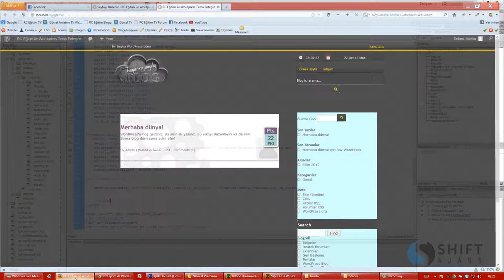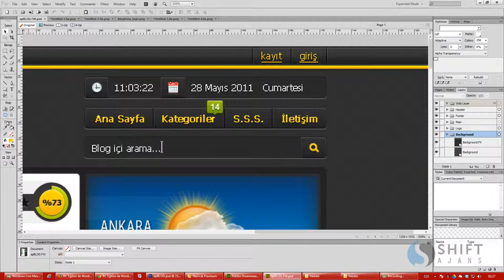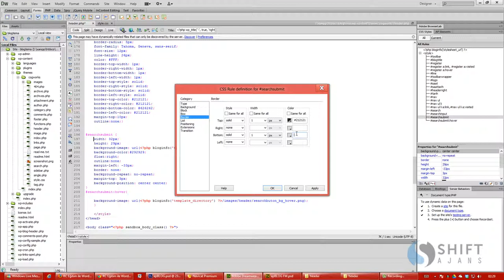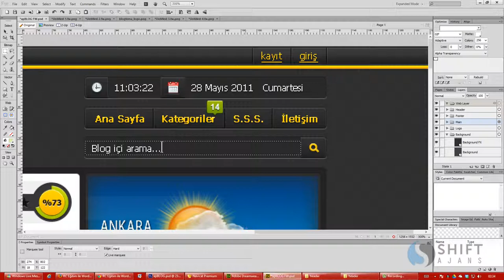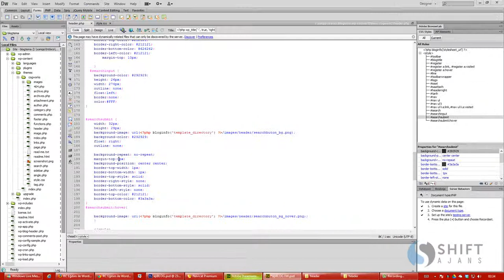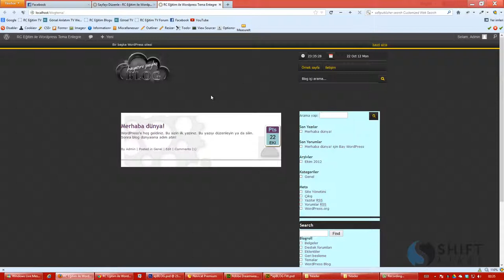16 Search alanının css yapılması 2 ve headerin tasarımının tamamlanması